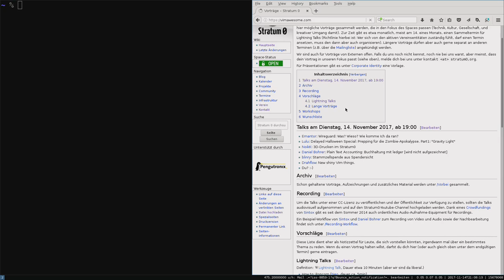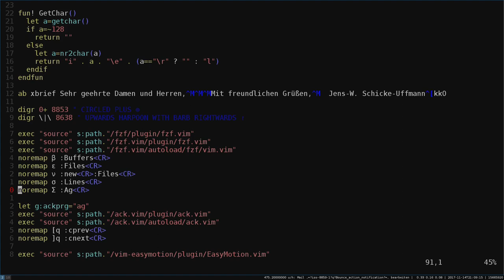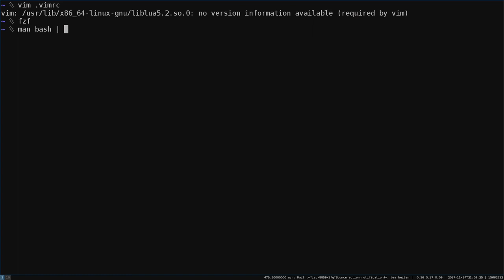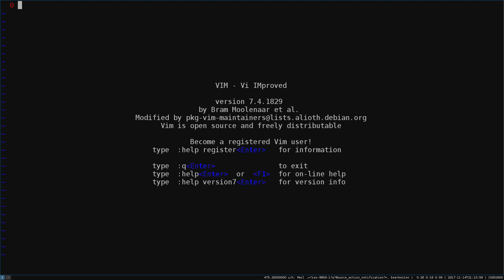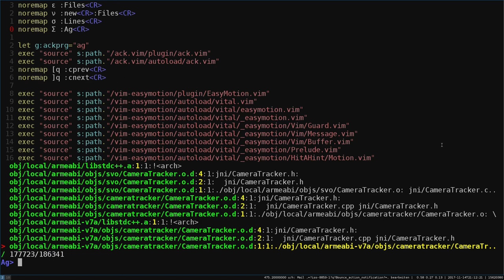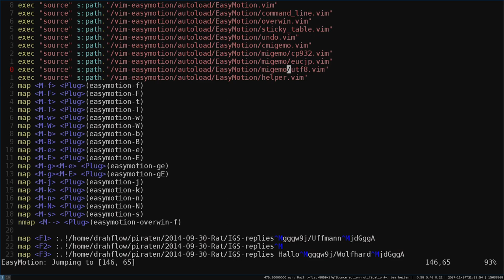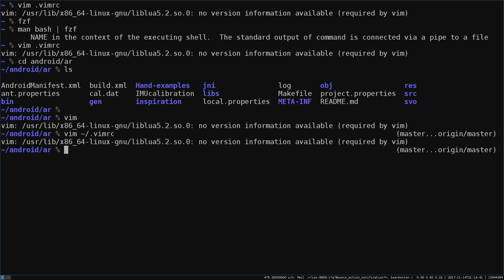New shiny Vim things (Drahflow)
Talk von Drahflow am 14. November 2017